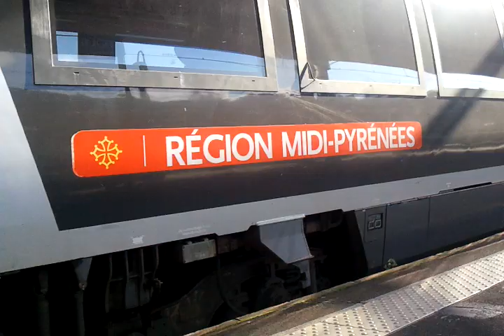Mise au Dépôt Carcassonne-Toulouse Matabiau 12h30